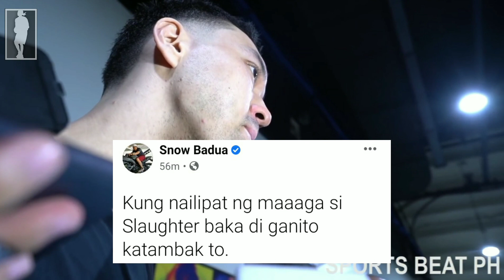ETO NA! 1 ON 1 TRADE STANDHARDINGER AT ALMAZAN IKINAKASA NG GINS! MAGNOLIA KINUKUHA NA SI SLAUGHTER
Credits to: PBA, PBA IMAGES, SPIN.PH, WE ARE PBA UPDATES...SMART SPORTS, One sports, PBA, Sports Beat